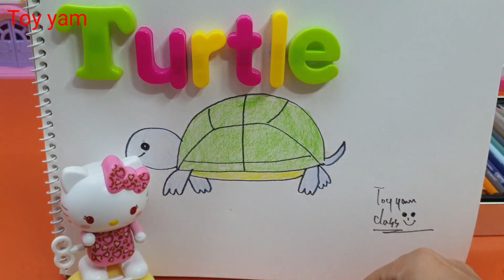헬로키티 귀여운 거북이에게 하트 선물해요 영어알파벳 단어 공부하기 - 토이얌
[추천동영상]Recommended Videos